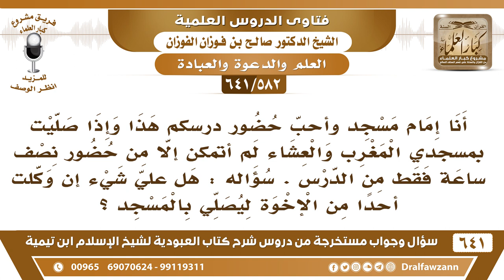[582 /641] إمام مسجد يريد حضور درسكم، فهل له أن ينيب أحدا ليصلي بالناس؟ الشيخ صالح الفوزان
[582 /641] السؤال: أنا إمام مسجد وأحب حضور درسكم هذا وإذا صليت بمسجدي المغرب والعشاء لم أتمكن إلا من حضور نصف ساعة فقط من الدرس . سؤاله : هل علي شيء إن وكلت أحدا من الأخوة ليصلي بالمسجد ؟
 الجواب: إذا وكلت واحدًا ثقة وتبرأ به الذمة فلا بأس بذلك؛ لأن هذا لغرض صحيح، وهو حضور الدرس.
للاشتراك في قناة الشيخ صالح الفوزان
أسئلة وأجوبة من شرح كتاب العبودية ( 641 ) مقطع

للاستفسار والإقتراحات والدعم
رئيس الفريق
لمشروع كبار العلماء